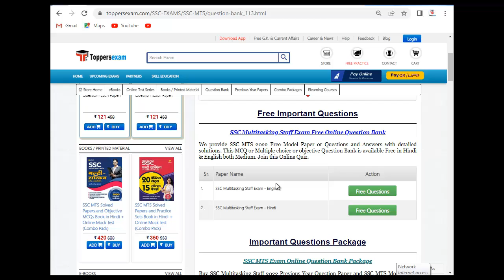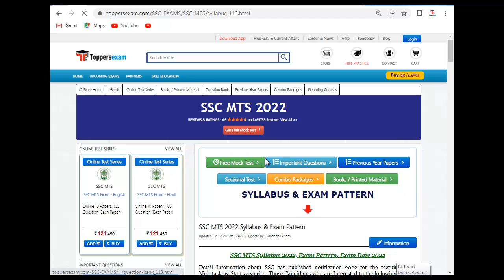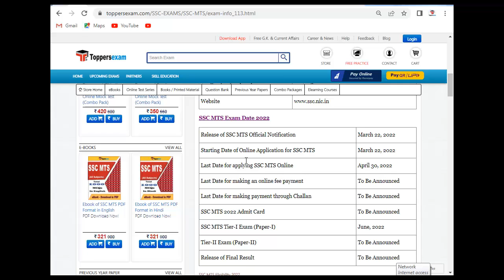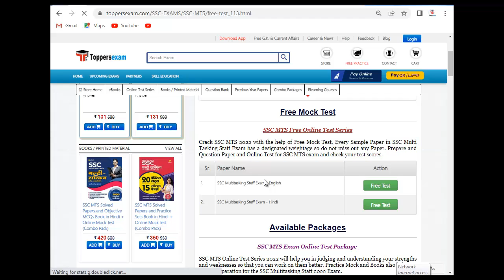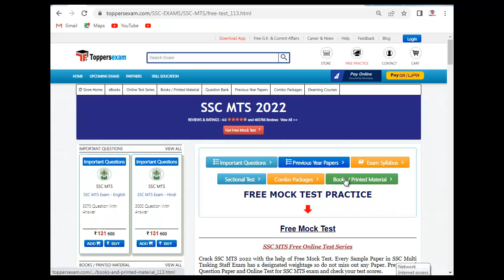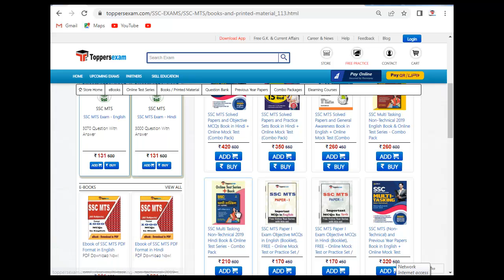SSC MTS Exam Question and answers 2022 | MCQ | Online Mock Test | Complete Exam Syllabus & Pattern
SSC MTS  Exam 2022 Detailed, Complete Exam, Update Syllabus & Pattern. For Preparation of SSC MTS  Update Syllabus, Online Test Series 2022,  we Provide Books, eBooks, Booklet,  ,Printed Material, Mock test, MCQ, Practice Set, Question and answers, Latest Exam Pattern , Frequently Asked Question, important Questions, Preparation Tips & Strategy SSC MTS  Exam, Study Material and More at Toppersexam.com,